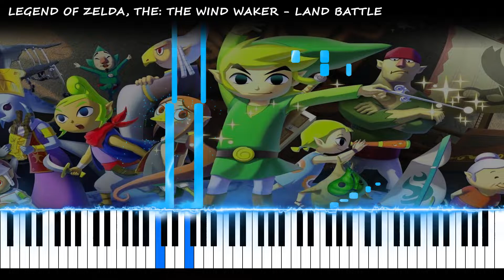Legend Of Zelda, The The Wind Waker - Land Battle | VIDEO GAME PIANO COVER | PIANO TUTORIAL